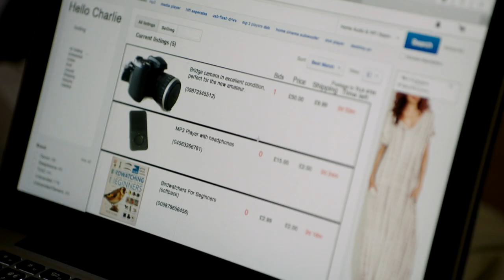The Dumping Ground | Series 6 Episode 3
May-Li is doing her best to try to help Archie to shop getting angry, but it looks like Taz and Candi-Rose have problems of their own.